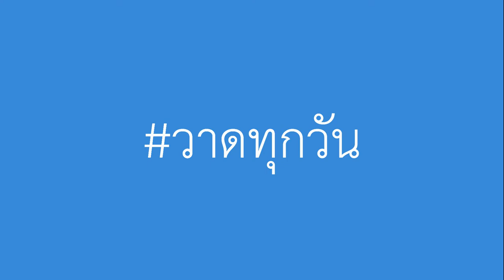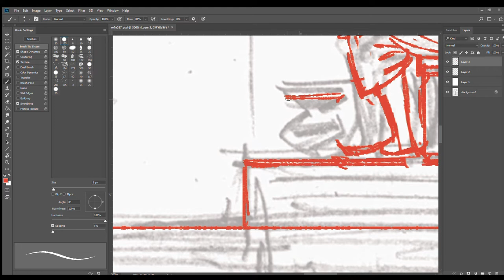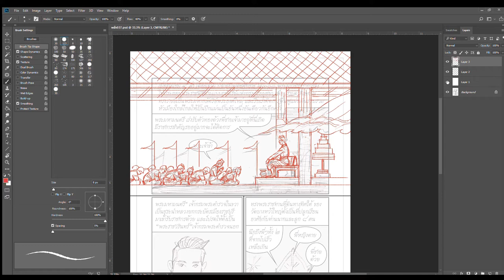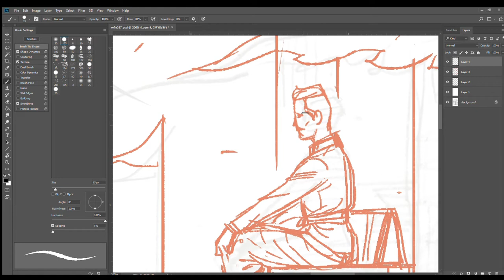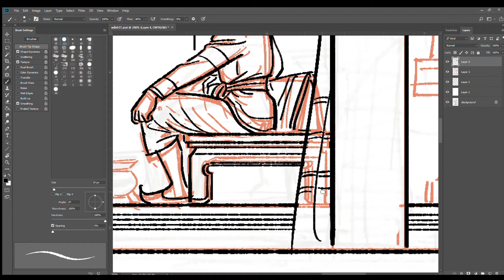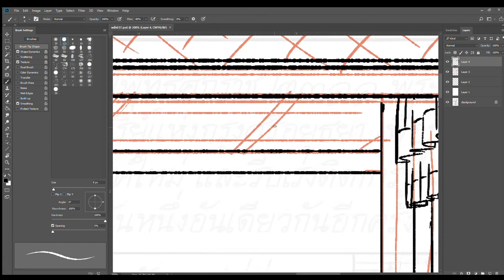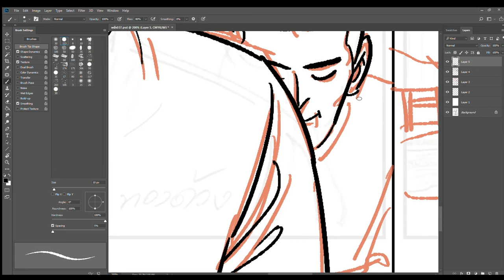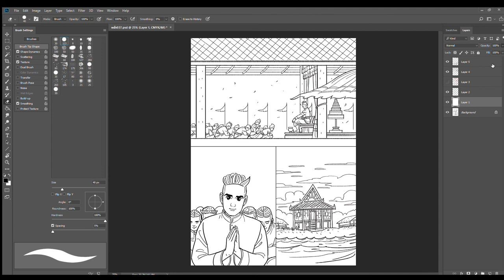วาดท้องพระโรงพระเจ้าตาก (comic)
ร่างและวาดเส้นดำ (Line art) การ์ตูนช่อง
(ถ้าวาดบนกระดาษจะใช้หมึกดำ หรือปากกาสี่ดำ)
- วาดฉากท้องพระโรงว่าราชการของพระเจ้าตากสิน พร้อมการเข้ารับราชการครั้งแรกของทองด้วง (พระเอก) ในตำแหน่งตำรวจนอก ปลูกบ้านไม่ห่างจาก พระตำหนัก เพื่อการทำงานที่ใกล้ชิด...